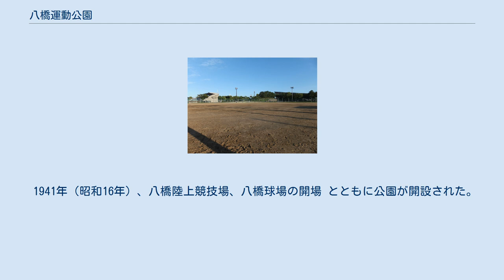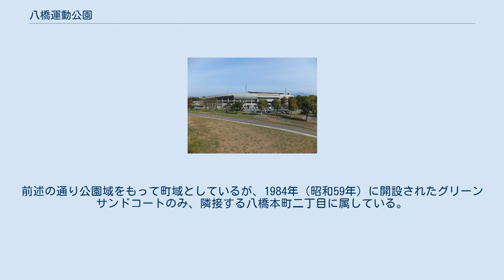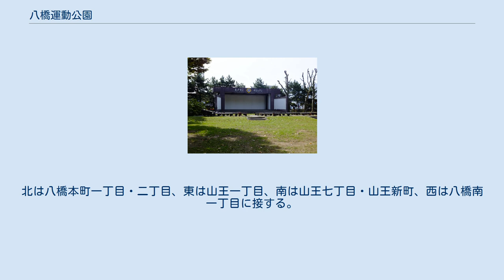八橋運動公園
日本 」 東北地方 」 秋田県 」 秋田市 」 八橋運動公園 八橋運動公園（やばせうんどうこうえん）は、秋田県秋田市に所在する公園、および同公園を町域とする秋田市の町。
 秋田市の中央部に位置する運動公園であり、秋田県庁、秋田市役所等の官公庁地区に近接する。
南を秋田県道26号秋田停車場線（山王大通り）に面しており、交通の便が良い。
 1941年（昭和16年）、八橋陸上競技場、八橋球場の開場 とともに公園が開設された。
約21haの敷地内に、陸上競技場、野球場のほか、球技場、体育館、テニスコート、相撲場等、種々の運動施設を備える。
陸上競技場は1961年（昭和36年）の秋田国体で秋季国体の主会場となったほか、2001年（平成13年）のワールドゲームズでは開会式の会場となった。
 町域と公園域はほぼ一致するが、公園北西端にあるグリーンサンドコート（テニスコート）のみ隣接する八橋本町二丁目に属する。
町としての八橋運動公園については後述。
 町としての八橋運動公園は、1982年（昭和57年）の住居表示実施に伴い成立した。
したがって町名整理前については八橋 (秋田市)歴史を参照のこと。
前述の通り公園域をもって町域としているが、1984年（昭和59年）に開設されたグリーンサンドコートのみ、隣接する八橋本町二丁目に属している。
北は八橋本町一丁目・二丁目、東は山王一丁目、南は山王七丁目・山王新町、西は八橋南一丁目に接する。